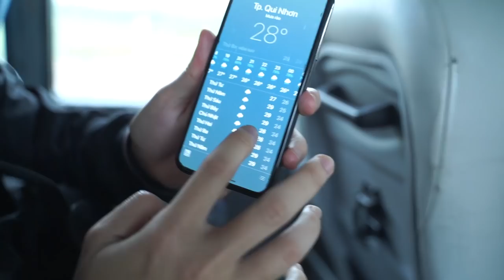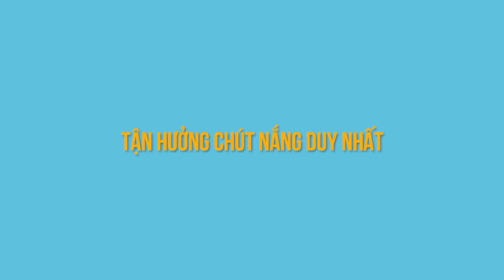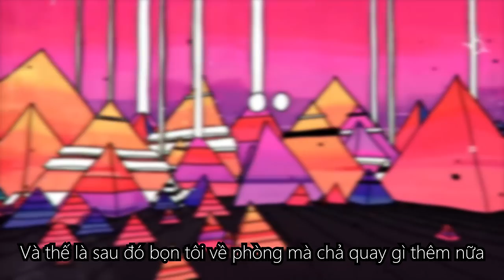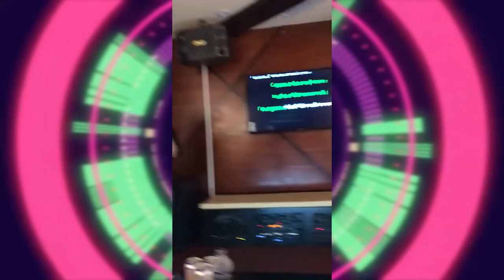Qui Nhơn Cùng Phê Team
Cùng trải nghiệm chuyến đi Quy Nhơn CỰC PHÊ cùng Phê Phim nhé!